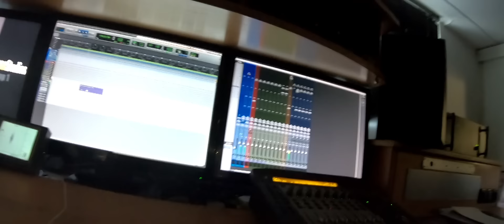Heino, Wolfgang Petry - Ich atme (Offizielles Musikvideo)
Music video by Heino, Wolfgang Petry performing Ich atme (Official Video). (C) 2018 Sony Music Entertainment Germany GmbH